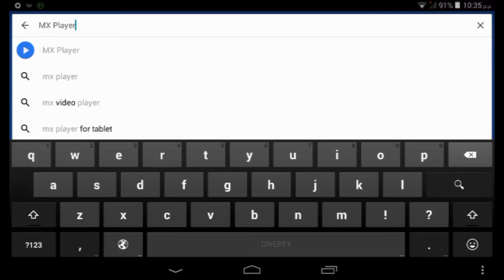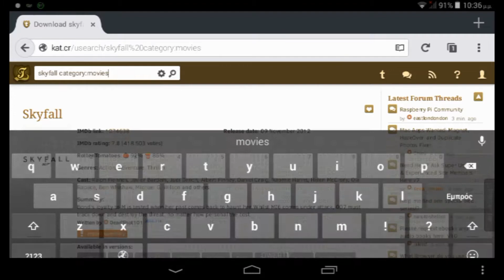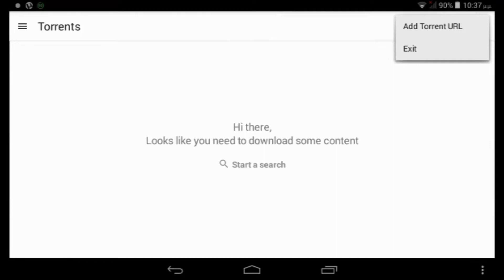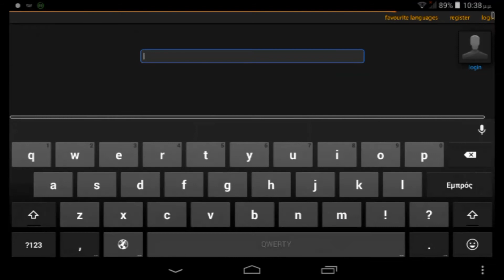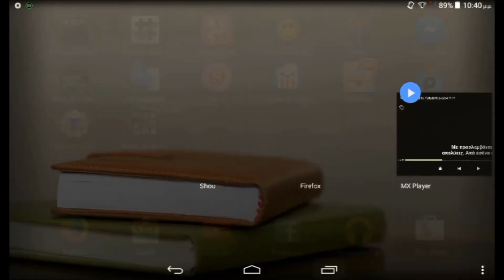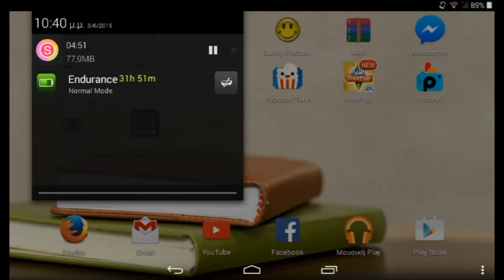Πως να κατεβάσετε μια ταινία με ελληνικούς υπότιτλους android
Ευχαριστούμε Που Παρακολουθήσατε το βίντεο μας ελπίζουμε να σας κάναμε να το καταλάβατε.
Για όποιαδήποτε απορία που έχετε ή θέλετε να γίνετε μέλος και εσείς στην ομάδα μας επισκεφθείτε το forum μας.
Πατήστε μου αρέσει στο βίντεο εάν σας άρεσε και κάντε και μια έγγραφη στο κανάλι μας έτσι ώστε να είστε ενημερωμένοι για όλα.

Το πρόγραμμα με το οποίο κάναμε καταγραφή του βίντεο είναι το Shou Recorder
Το πρόγραμμα με το οποίο κάναμε επεξεργασία το βίντεο είναι το Movie Maker